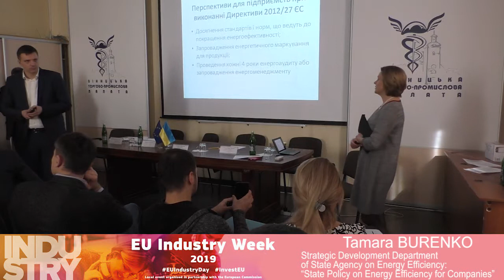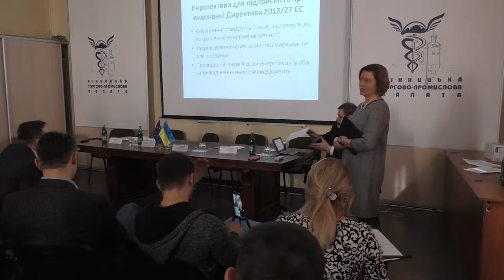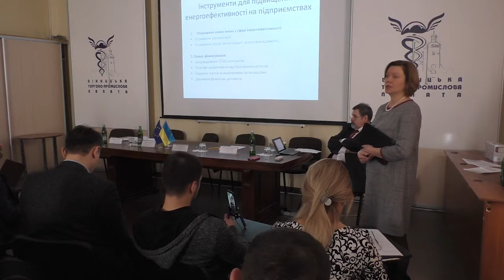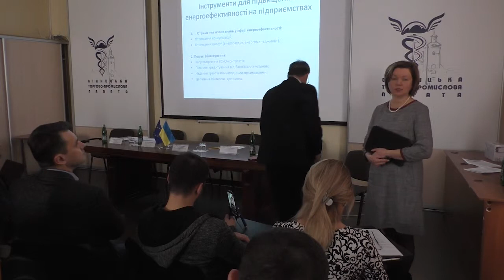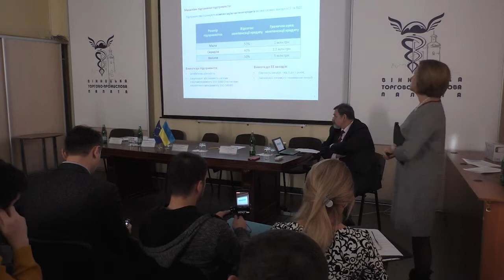ВИСТУП ПРЕДСТАВНИКА ДЕРЖЕНЕРГОЕФЕКТИВНОСТІ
Виступ Тамари Буренко, представника Департаменту стратегічного розвитку Держенергоефективності, на заході, присвяченому Європейському індустріальному тижню 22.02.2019 р. у Вінницькій ТПП.